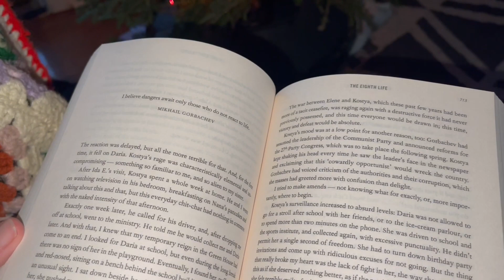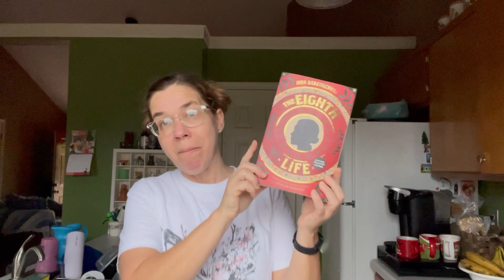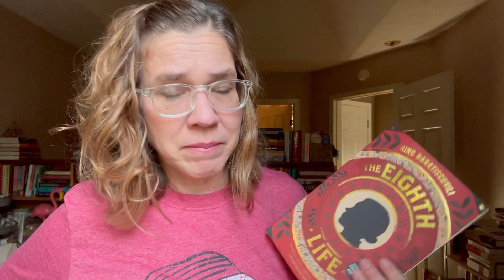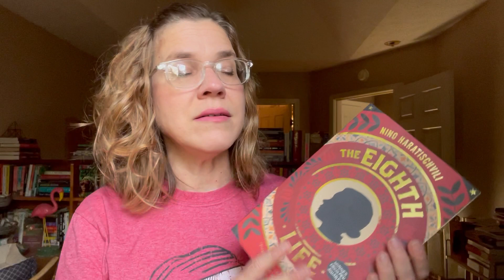Vlog: Christmas Vacation Starts Now! and I did it! I finished The Eighth Life!